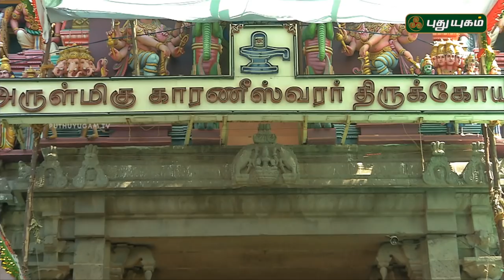Aalayangal Arputhangal | PROMO | 03/05/2019 | PuthuyugamTV